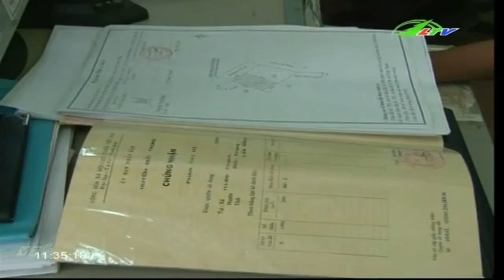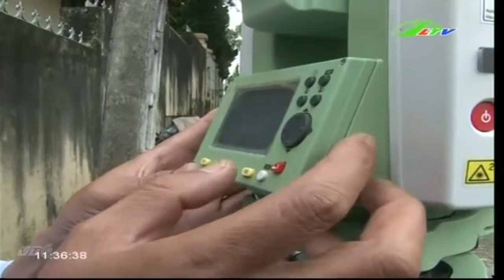[Xã Hội] | Lâm Đồng TV